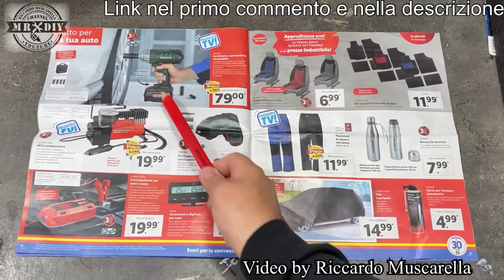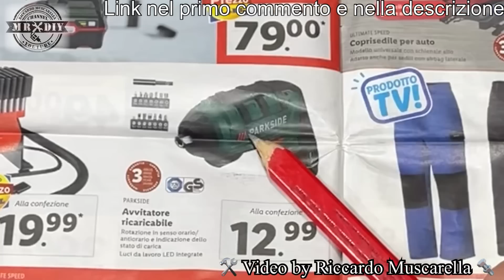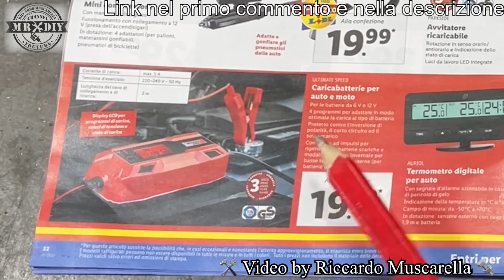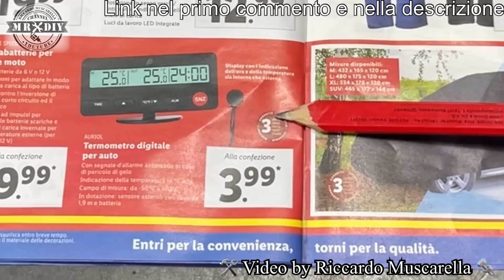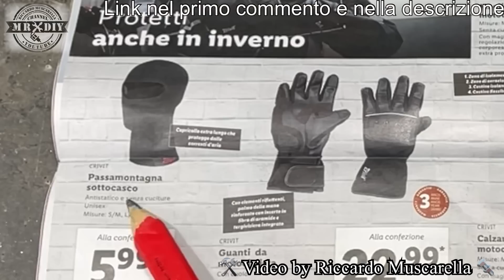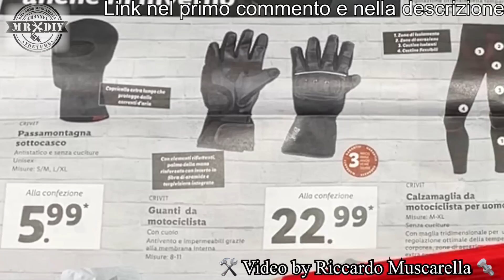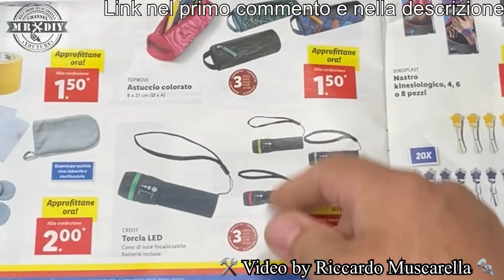Volantino Parkside Lidl fai da te. 24 novembre 2022. Avvitatore a percussione. Mini compressore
Scopriamo in anteprima le uscite parkside per il fai da te e per l'auto e moto. Oggi vi propongo la descrizione degli utensili per il fai da te che sono presenti nel nuovo volantino lidl... . volantino Parkside lidl fai da te del 24 novembre 2022. Ecco le nuove uscite lidl con molti articoli per il fai da te sia cone l'avvitatoe a percussione da 400 Nm adatto per il legno che per il metallo e la meccanica. Volantino ufficiale con le uscite nazionali. parkside lidl. By Riccardo Muscarella. Recensione volantino della lidl, dei vari prodotti parkside del fai da te, presenti sul volantino.  Volantino parkside lidl della prossima settimana, che sfoglieremo parlando delle caratteristiche dei prodotti e dandovi le mie opinioni, dato che molti li possiedo e ho anche fatto la recensione. Prossime uscite lidl

Da questo link, invece troverai ghiotte offerte su Amazon

Link per comprare prodotti simili a ottimo prezzo.
Martello demolitore 50J VEVOR
Avvitaroe a percussione brushless
Mini compressore 12V
Mini avvitatore
Caricabatterie e mantenitore di carica
Termometro per auto
lampada led con lente di ingandimento

00:00 introduzione
00:55 volantino
08:20 considerazioni finali